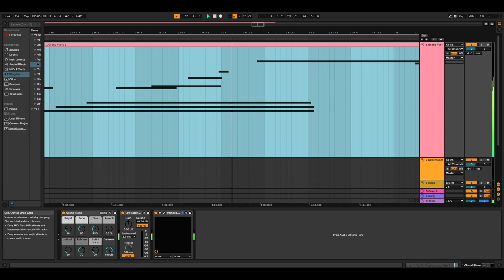Echo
Please enjoy, and don't use without permission!
(Also, yes.. I did get Ableton)